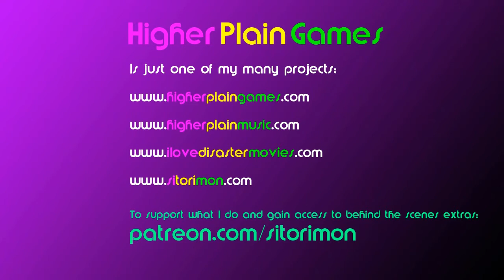Minecraft Story Mode Season 2 Part 13